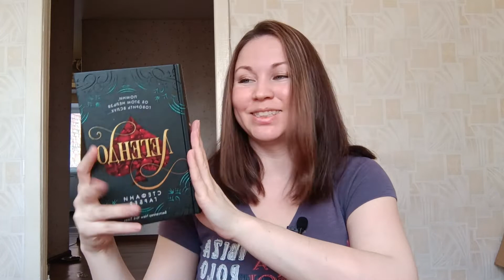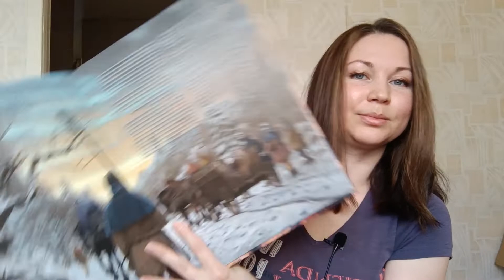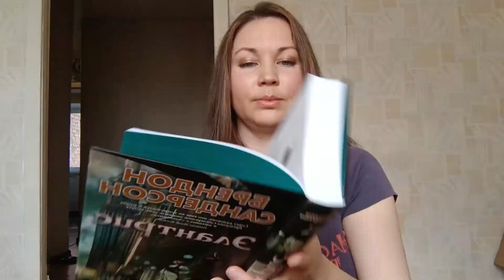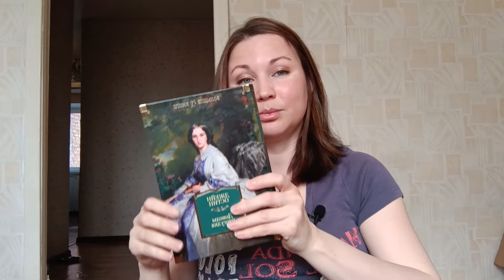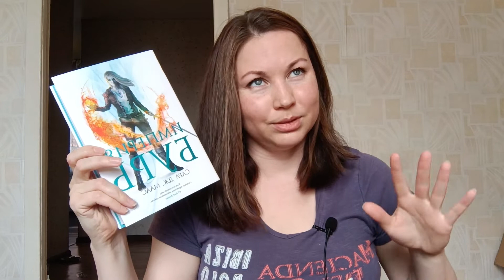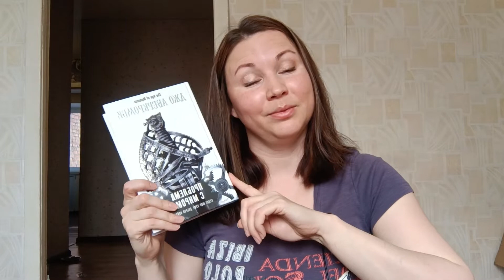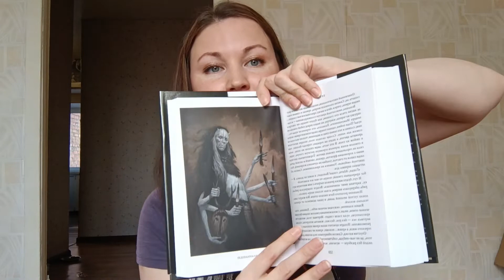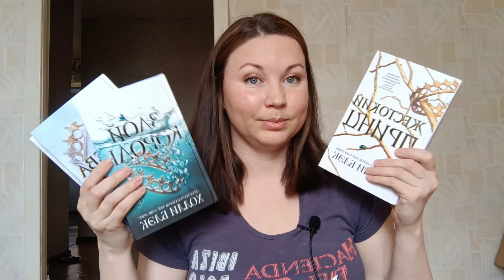МОИ НОВЫЕ КНИГИ ИЛИ ВОТ ЭТО ЗАПАСЛАСЬ!)) || ФЭНТЕЗИ || КЛАССИКА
Всегда приятно смотреть как кто-то тратит свои деньги)

Список книг упомянутых в видео:
Стефани Гарбер "Мир Караваля"
"Легендо"

Сапковский. Пенсон "Ведьмак"
"Меньшее зло"

Сара Маас. "Цикл о Селене Сардотин"
"Империя бурь"

Джо Аберкромби. "Эпоха безумия"
"Проблема с миром"

Джеральд Бром. "Косиног"

Саба Тахир. "Уголёк в пепле"
"Жнец у ворот"
готовится доп. тираж

Холли Блэк. "Воздушный народ"
"Жестокий принц"

СБ: 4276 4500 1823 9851